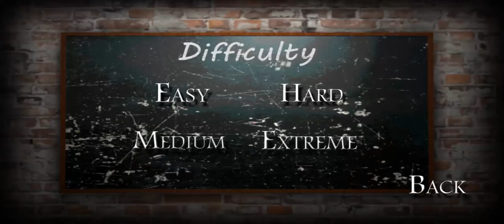Slendrina The School Full Gameplay